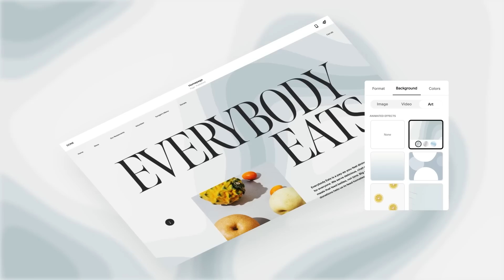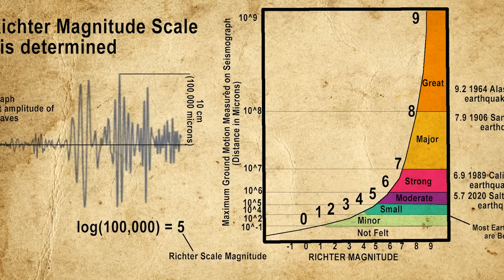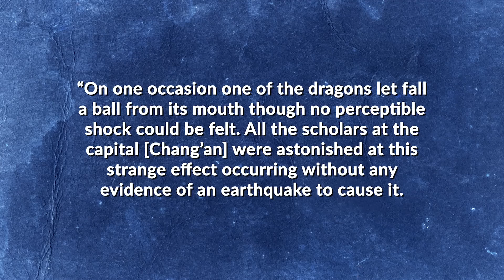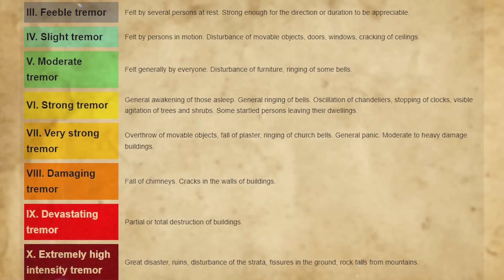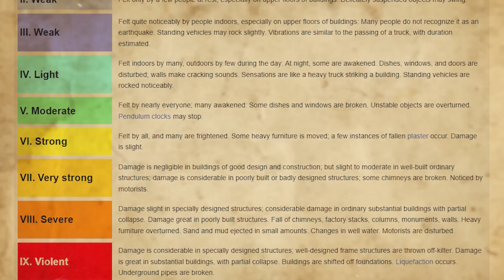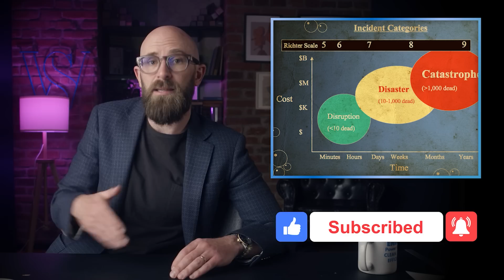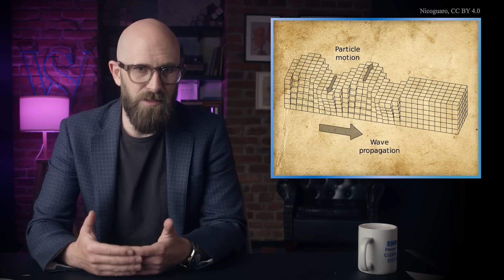What is Up with the Bizarre Richter Scale?